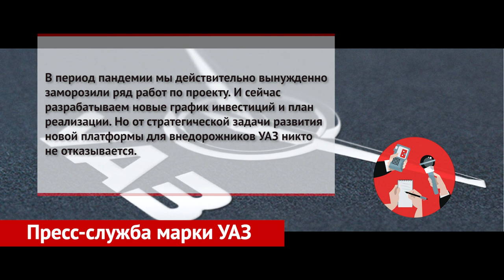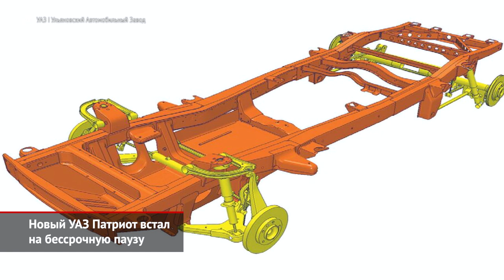Новый УАЗ Патриот встал на бессрочную паузу. Tata Safari с несущим кузовом | Новости с колёс №1326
А счастье было так возможно! Как сообщает портал «Дром», Ульяновский автозавод заморозил разработку следующего поколения Патриота. Новинку хотели создать на базе действующей модели, внедрив другую раму и подвески, а также модернизировав кузов. Поэтому не удивляйтесь, что эту новость мы проиллюстрируем нынешней версией «уазика». Между тем, Заволжский автозавод даже успел создать турбированный мотор, а команда инженеров разработала систему постоянного полного привода. Однако на запуск «русского Prado» группе «Соллерс» банально не хватает средств, ведь все ресурсы брошены на освоение производства Аурусов в Елабуге.
Между тем, мировой автопром уже унёсся вперёд. Взять хоть индийскую Тату, которая меняет рамную модель Safari современным кроссовером. Да каким! В основу свежего флагмана положена платформа Ленд Ровера: на этой же архитектуре базируется Discovery Sport. Правда, ради удешевления индийскому родственнику отрядили полузависимую балку вместо задней многорычажки.